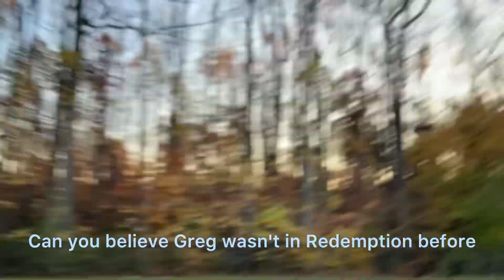Parkour part 4!!!fun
I am soo sorry I have not been posting but I am hoping to post more often for you guys!😢👍